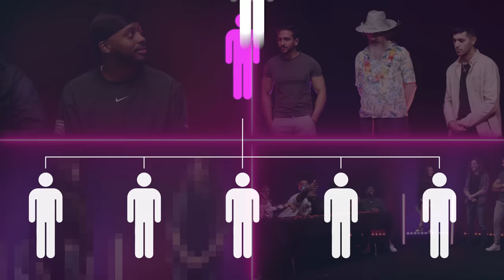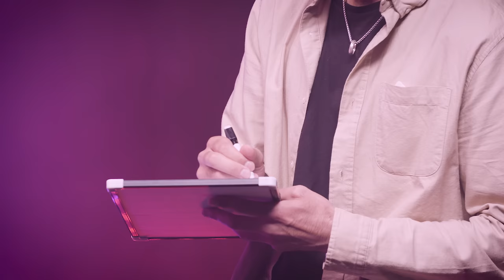Match The Ex Girlfriend To The Boyfriend ft JiDion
Beta Squad & @JiDion have to match the ex girlfriend to the ex boyfriend out of a group of 5 boys. Welcome to guess the ex boyfriend.

Aj: @AjShabeel
Sharky: @sharky
Chunkz: @Chunkz
Niko: @Niko
Kenny: @KingKennyTV